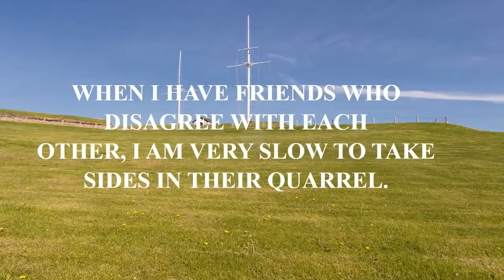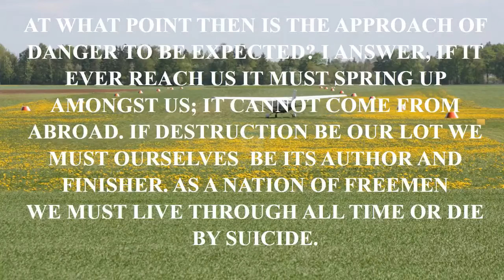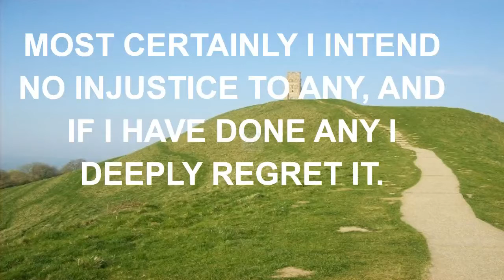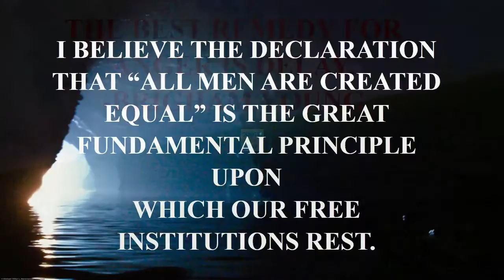tagalog love quotes part 1